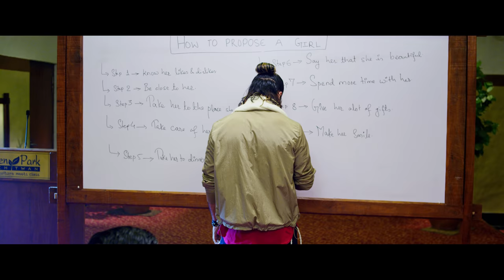LOVE DIARIES - NEPALI MOVIE TRAILER 2020 - SUSHIL SHRESTHA, RUBEENA THAPA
*LOVE DIARIES - NEPALI MOVIE TRAILER 2020 - SUSHIL SHRESTHA, RUBEENA THAPA In Cinemas: 14th Feb. 2020/ 2nd Falgun 2076
► Cast: Sushil Shrestha, Rubeena Thapa, Bishwojit Rimal
► Choreographer: Bikram Lama/Anjeela Khatri/Praveen Singh
► Singer: Sugam Pokhrel/Swechhya Thakuri
► Story/Screenplay: Madhu Bastola
► DOP: Sanjay Lama
► Asst. Camera: Shankalpa Bhujel
► Chief Ad: Bibek Lama
► Drone: Moti Karki
► Editor: Milan Shrestha, Dirgha Khadka
► Color Grading: Rajendra Moktan
► Background Score: Sailesh Shrestha/Rohit Shakya
► Make Up: Shyam Lama ► Hair: Kavya Thapa,
►Suhil Shrestha (Hair Design) Sonu Thakur
► Production Designer: Moti Karki
► Publicity Designer: Tauwa Creation
► VFX: Satyam Rana/Achyut Bajhgain
► Digital Partner: Budha Subba Digital
► Distributor : Rich Entertainment, GGA Group, FD Company
► Post Production: Movie Factory
► Producer: Binod Sapkota
 ► Associate Director: Shahil Khan
 ► Director: Saurav Chaudhary

 by Budha Subba Digital Pvt.Ltd.

 Subba Digital Pvt. Ltd is solo authorized company to upload this video. Uses of this video on other channels is strictly prohibited, if found proper action will be taken . (Embedding to the websites is allowed)

👉OffiLOVE DIARIES - NEPALI MOVIE TREAILER 2020 - SUSHIL SHRESTHA, RUBEENA THAPA In Cinemas: 14th Feb. 2020/ 2nd Falgun 2076
► Story/Screenplay: Madhu Bastola
► DOP: Sanjay Lama